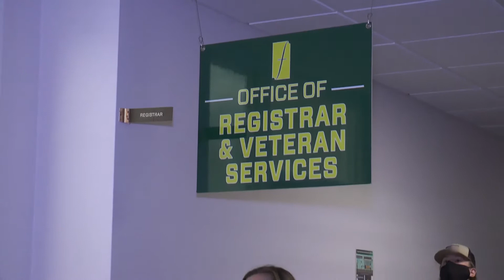Frankie Learns Social Distancing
Felician student-athletes Jake Potter and Krystina Lorch teach mascot Frankie Falcon about proper social distancing to help control the spread of COVID-19.